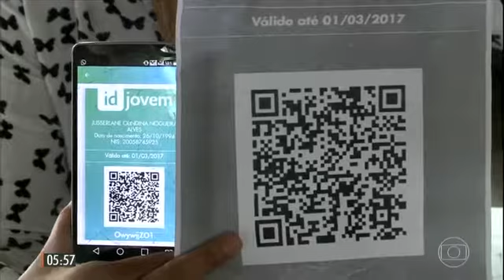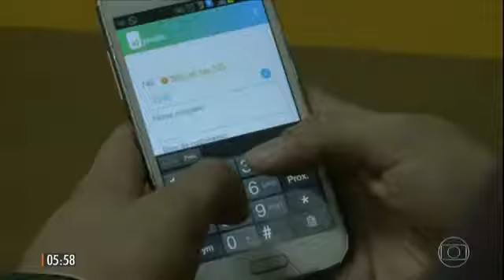Identidade Jovem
Vídeo de .